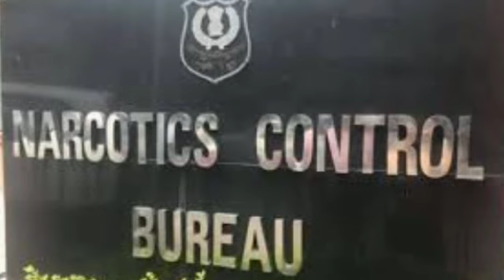S|ushant S|ingh R|ajput C|ase || Agency Arrested a most important person || NCB || Jay's the news